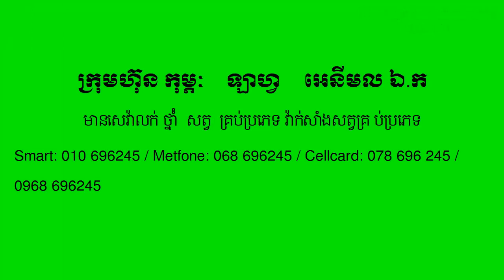ដំណឹងជ្រើសរើសដេប៉ូលក់ថ្នាំតាមបណ្តាខេត្ត ហ្វេសបុក ពេទ្យសត្វ បសេដ្ឋ 010 696245 / 068 696 245